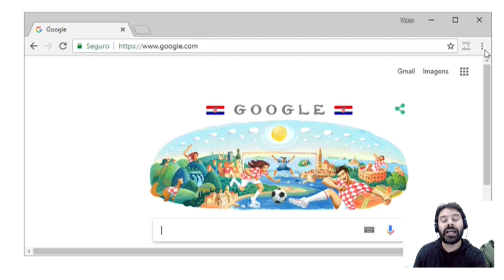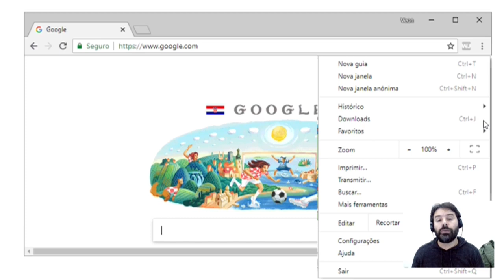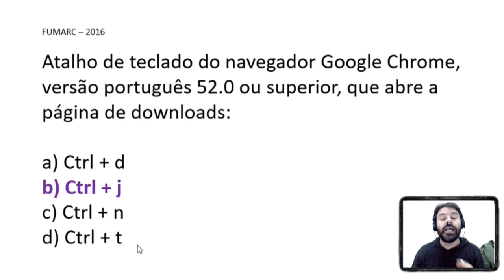Concurso TJM MG 2020 Minas Gerais | Aula 10 de informática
Aula 10 de informática para o concurso TJM MG 2020 Tribunal de Justiça Militar de Minas Gerais. Curso de informática com o professor Rodrigo Schaeffer comentando sobre conteúdos e questões de acordo com o edital da FUMARC para os cargos Técnico Judiciário e Oficial Judiciário.
Esta aula é sobre: Navegador Google Chrome e a tecla de atalho para downloads.